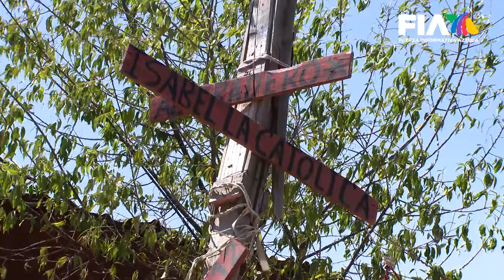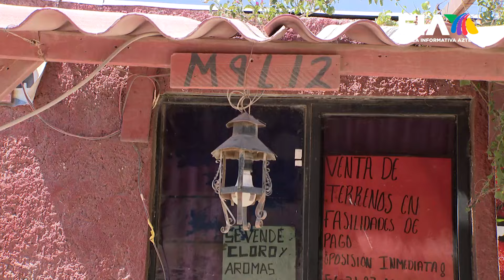Chiconautloa sin agua. Y el que quiere pipa a ir a eventos de campaña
reportaje Hechos Sábado